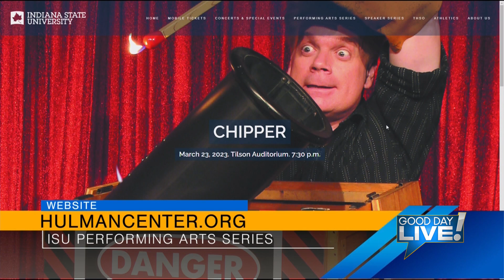Good Day Live: ISU Performing Arts presents "Chipper"